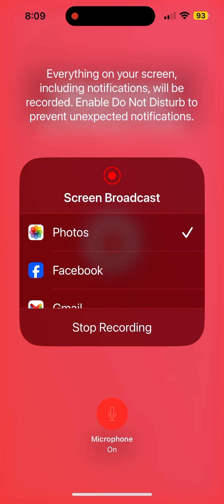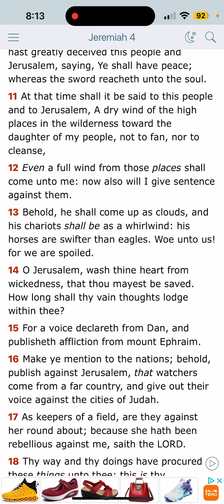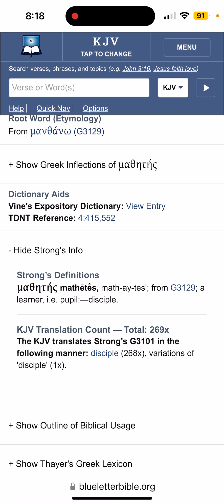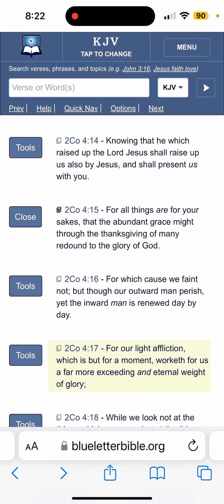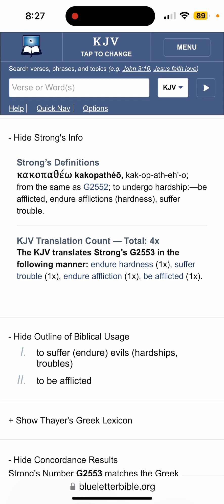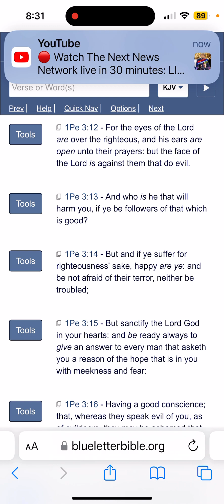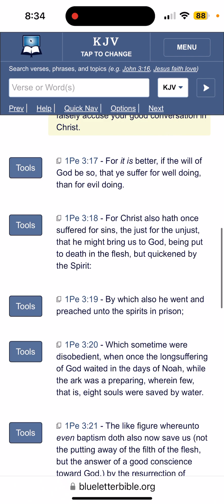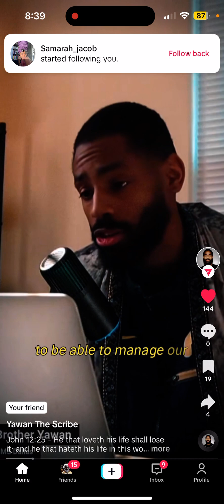What Are Some Characteristics of a Disciple (Matthew 18:4) ?